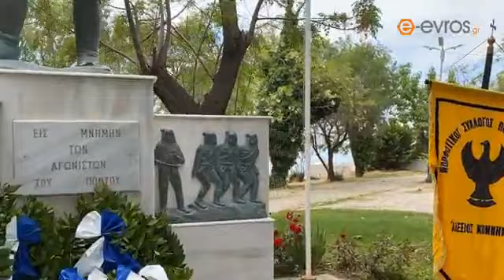Live: κατάθεση στεφάνων στο μνημείο της γενοκτονίας του Ποντιακού Ελληνισμού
🔴 ΖΩΝΤΑΝΑ ΤΩΡΑ (10:45) Από το μνημείο της γενοκτονίας του Ποντιακού Ελληνισμού, δίπλα στο πάρκο «Αργώ» στην Αλεξανδρούπολη, όπου γίνεται κατάθεση στεφάνων από αρμόδιους φορείς προς τιμήν της γενοκτονίας των Ελλήνων του Πόντου.

H 19η Μαΐου καθιερώθηκε ως ημέρα μνήμης της γενοκτονίας του Ελληνισμού του Πόντου και οι εκδηλώσεις γίνονται για να μας υπενθυμίσουν τα γεγονότα της δραματικής περιόδου των διωγμών, της γενοκτονίας και του ξεριζωμού των Ελλήνων του Πόντου από την Οθωμανική κατοχή.